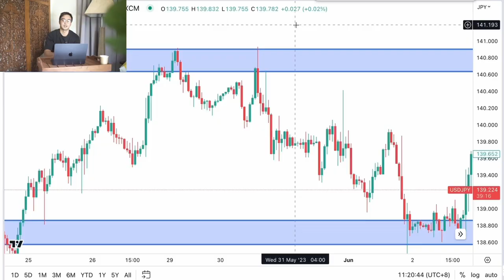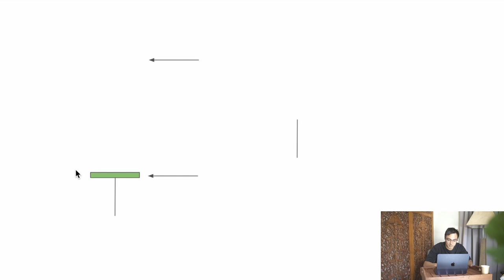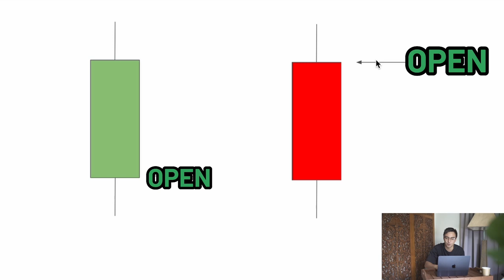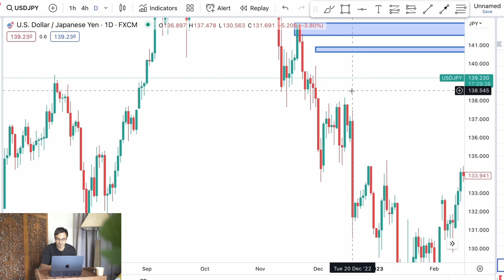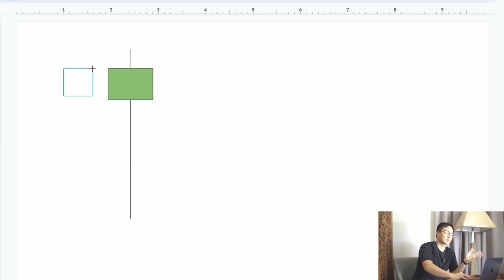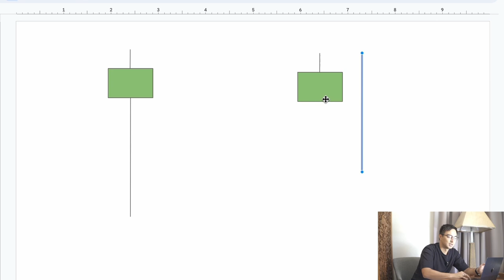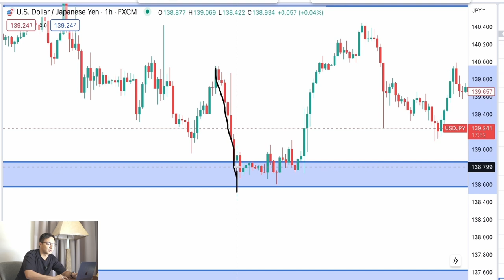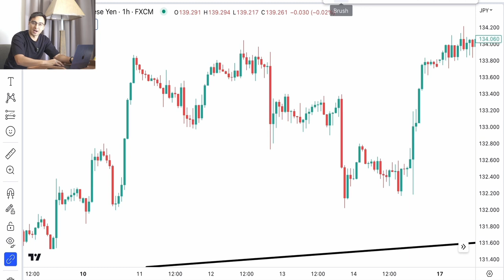The Simplest Way To Read Forex Candlestick Charts for Beginners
Get Started On How You Can Trade In The Forex Market For Only 30 Minutes A Day: